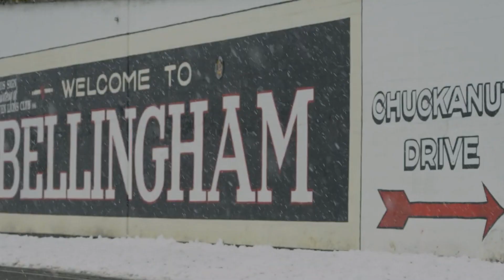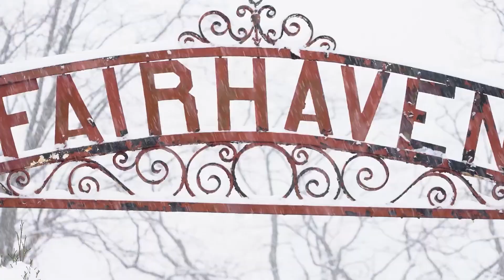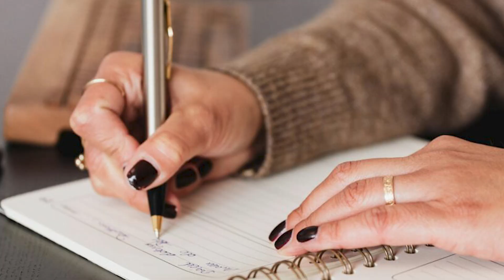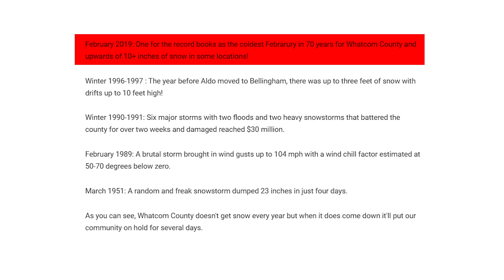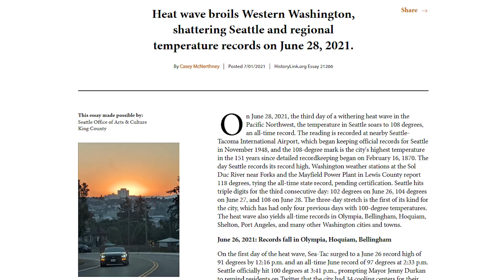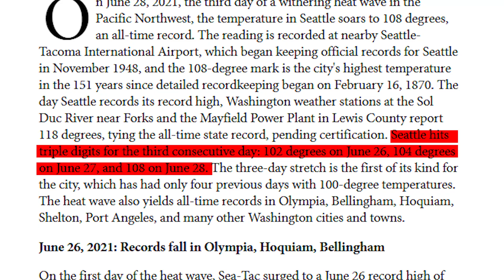How EXTREME is the Weather in BELLINGHAM Washington? [Watch Before You Move!]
Are you thinking of moving to Bellingham, Washington? Are you wondering what weather will you be experiencing if you move there? Look no further because in today’s episode, we’ll be exposing the truth about how extreme is the weather in Bellingham can be.

Bellingham, Washington, often lures newcomers with its picturesque landscapes and mild Pacific Northwest weather. Yet, as with any location, the local climate can present some unique challenges.

✅Key Highlights:

1. Winter in Bellingham: Rain and Snow Mix
2. Spring in Bellingham: Chilly Mornings, Warm Afternoons
3. Summer: The Best of Bellingham’s Weather
4. Fall in Bellingham: Rain Returns and Days Get Shorter
5. Extreme Weather in Bellingham
6. Preparing for Weather Changes in Bellingham

Bellingham, Washington, offers a temperate climate that is relatively mild in comparison to much of the United States. While it may not be as extreme as some areas, the weather can still surprise newcomers.

Thinking about moving to Bellingham, Washington, or curious about the local real estate market? We’re here to make the process easy! Drop your questions in the comments, and don’t forget to grab your FREE relocation guide—just click the link above or check the pinned comment. Let’s make your home-buying journey smooth, stress-free, and exciting!

Jeff Engen
Real Estate Agent
MJB Real Estate Group
🏢 3031 Orleans Street Suite 203 Bellingham, WA 98226